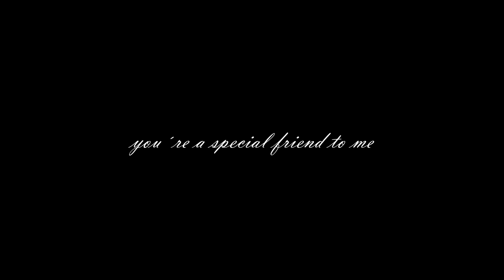Multicouples Kdramas |Eyes Off You